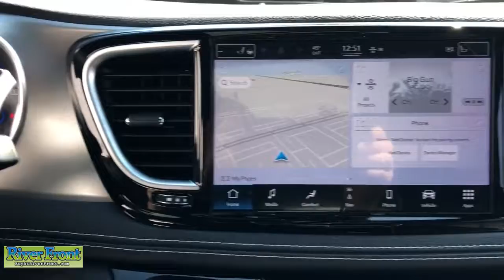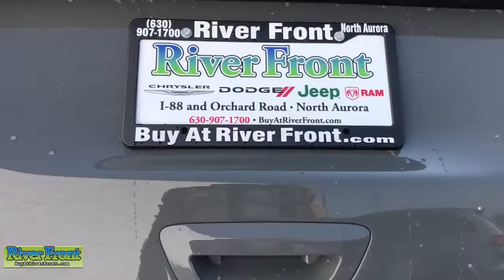2022 Chrysler Pacifica St. Charles, Aurora, Glendale Heights, Naperville, North Aurora, IL 221296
Ceramic Gray Clearcoat New 2022 Chrysler Pacifica available in North Aurora, Illinois at RiverFront CDJR. Servicing the St. Charles, Aurora, Glendale Heights, Naperville, IL area.

No Market Adjustment fees on any vehicle! Enjoy our no hassle pricing, no games, no surprises just great deals. No vehicle priced over MSRP and no special qualification rebates in our prices, ever. Ceramic Gray Clearcoat 2022 Chrysler Pacifica Limited AWD 9-Speed 948TE Automatic 3.6L V6 24V VVTbrbrRecent Arrival!